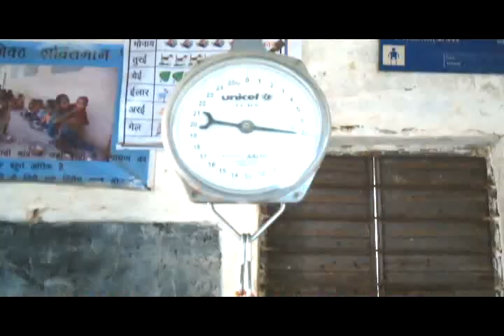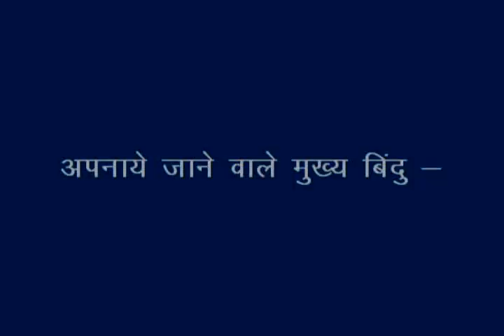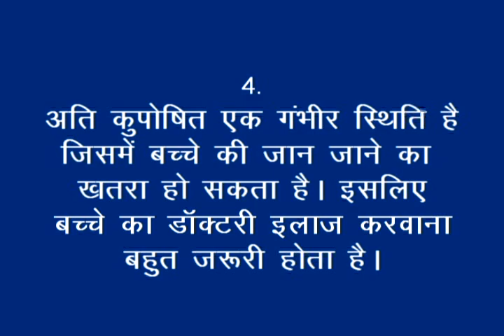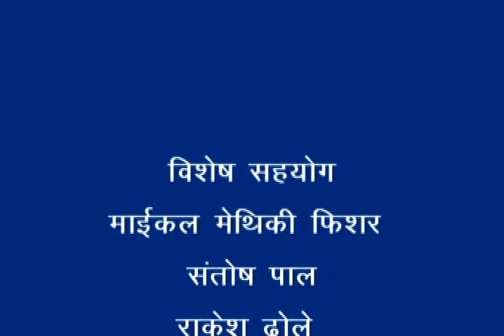Severe Acute Mal-Nutrition (SAM)_RMNT & Digital Green_Khandwa (M.P.)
The video is describing about identification of severe acute Mal-nutrition, refer to Aanganwadi center for growth monitoring and status in growth, counseling on supplementary nutrition,nutrition & health education. For more information and related videos visit us